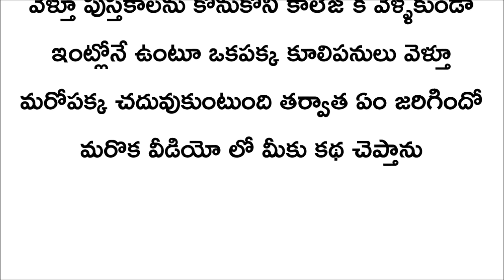Telugu kathalu || telugu stories || latest stories in telugu || kesava telugu tv